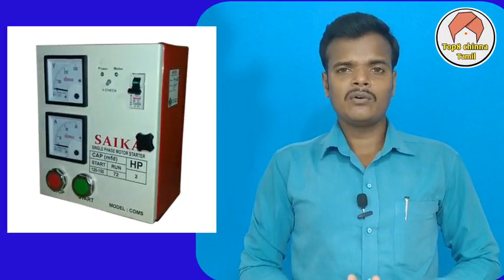Bore sub motor details/mschinnasamy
Bore sub motor details